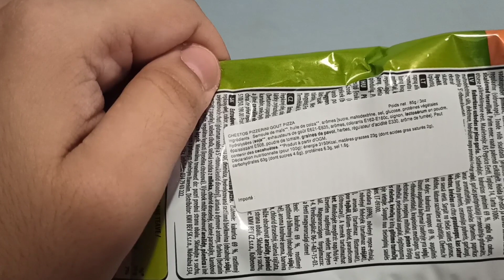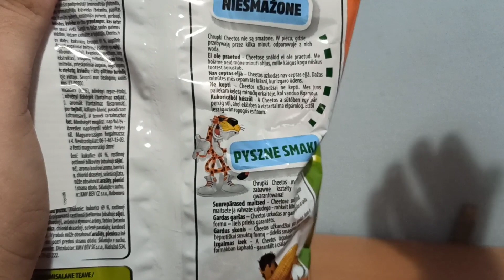Proviamo cose nuove - Cheetos "Pizza Flavoured"